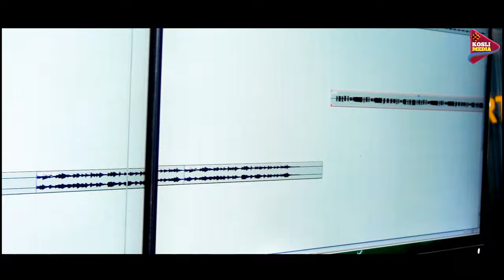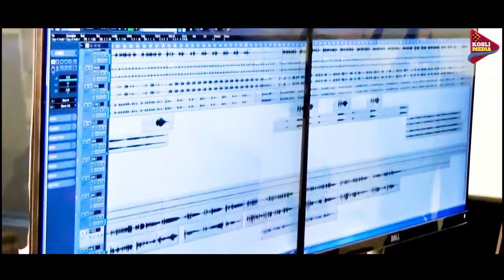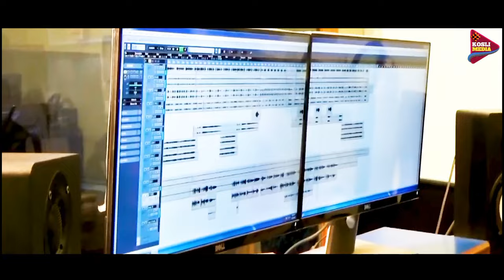BAHUR BUHEN (SITARAM HARPAL & ARTI KUMBHAR ) NEW SAMBALPURI FOLK SONG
KOSLI MEDIA PRESENTS

SONG - BAHUR BUHEN
SINGER - SITARAM HARPAL & ARTI KUMBHAR
LYRICS - SITARAM HARPAL
PRODUCER - ABINDRA PUTA
SPECIAL THANKS - SAMPARKA PATRA, KARTIKA RANA AND GUNA HARPAL
BANNER - KOSLI MEDIA
RECORDING - STUDIO MELODY BARGARH
MASTERING - BISWAJIT SIR

🎶Digital Music Channel